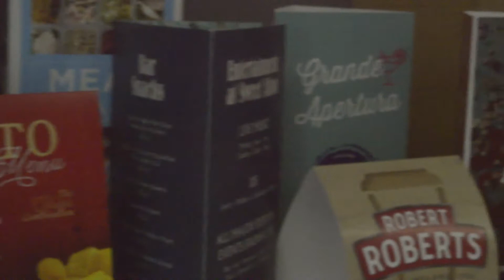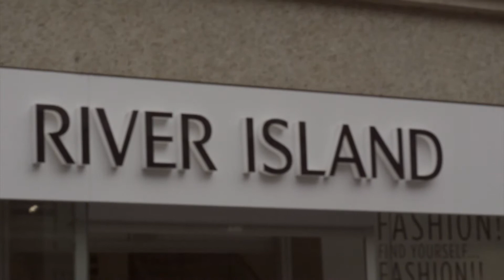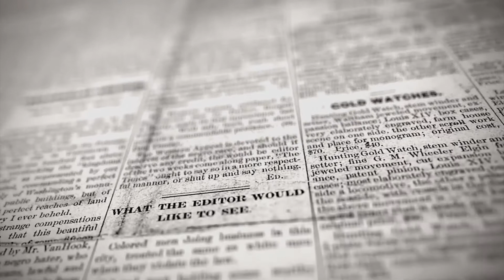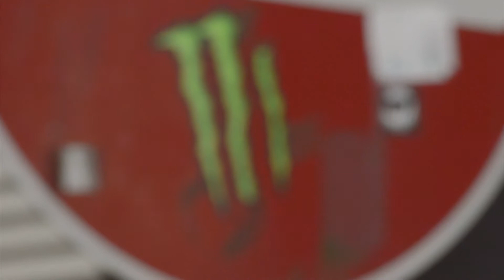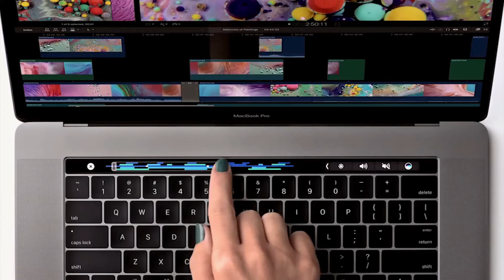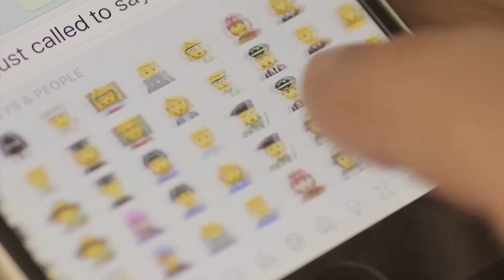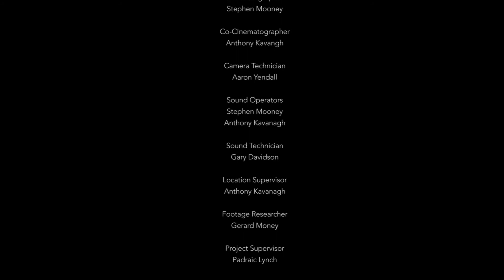Copy of The Brand Scheme of Things- Short Documentary 2017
This Documentary was created as a final piece by Stephen Mooney, in his degree for the title of Bachelor of Design at Ulster University.